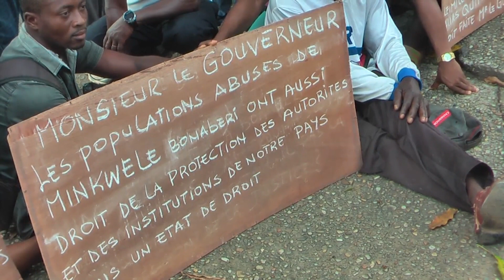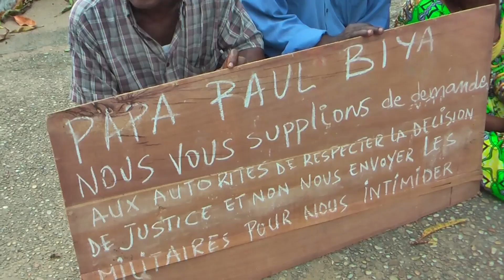Cameroon- STRIKE BY THE POPULATION OF THE MINKWELLE NEIGHBOURHOOD